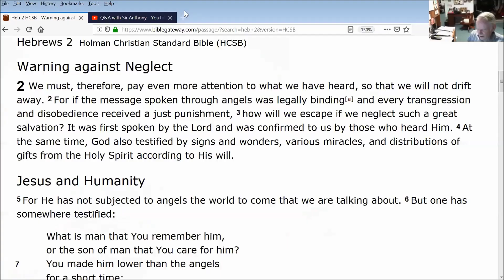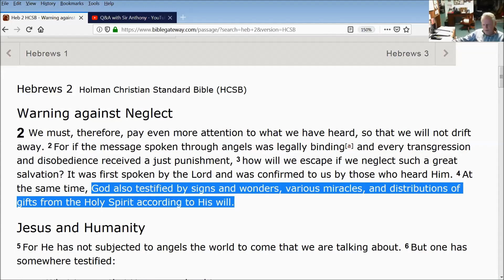Charismatic signs, wonders, tongues ceased today.